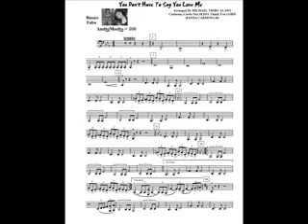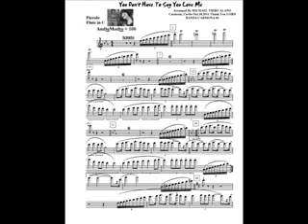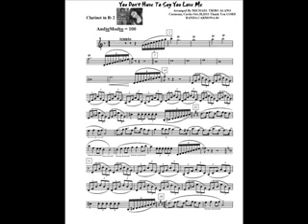You Don't Have To Say You Love Me.flv